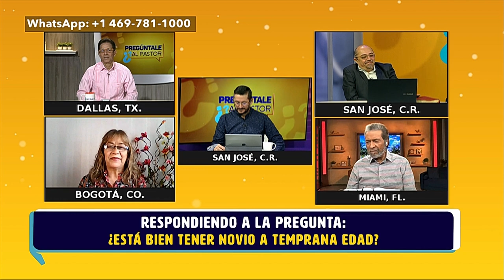¿Está bien tener novio a temprana edad? - Pregúntale al pastor - Enlace TV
Nos llega esta polémica pregunta: ¿se puede tener novio (a) a temprana edad?
Escucha las opiniones de los pastores.